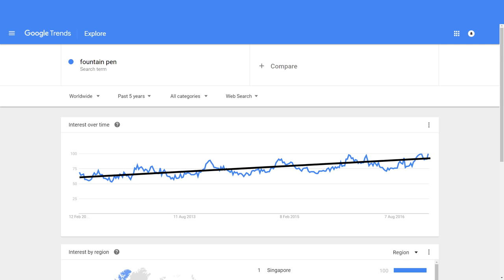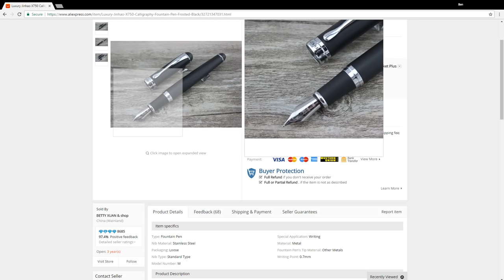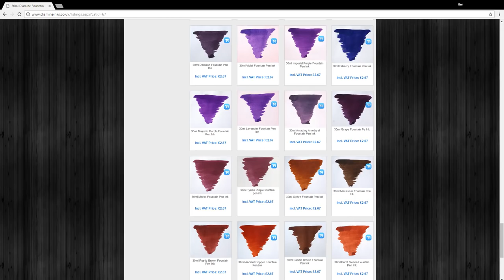Fountain pen shootout - Are cheap fountain pens any good?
In this video I test out a few of the cheapest fountain pens on the market. All pens were bought with my own money - this is not a sponsored video.
Pens mentioned in review:
Jinhao X450
Jinhao X750
Jinhao 599
Baoer 388
Wing Sung 590
and 'special guest' - the TWSBI Eco!

Lots of thanks to Forrest for help with the camerawork!